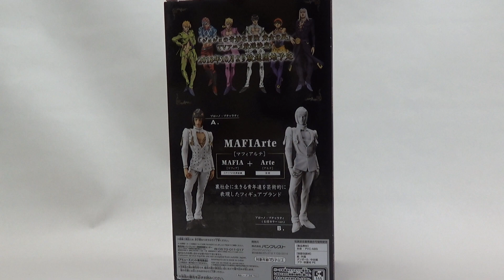JoJo Part 5 Golden Wind Buccellati Bruno Figure New Release 2018/10/4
JoJo's Bizarre Adventure Animation Part 5 Golden Wind Buccellati Bruno Figure New Release 2018/10/4
Vento Aureo

BANPRESTO Prize Figure